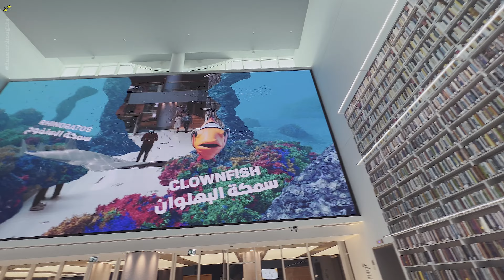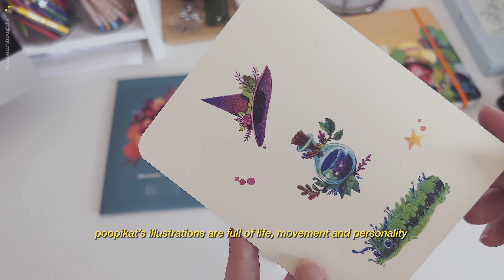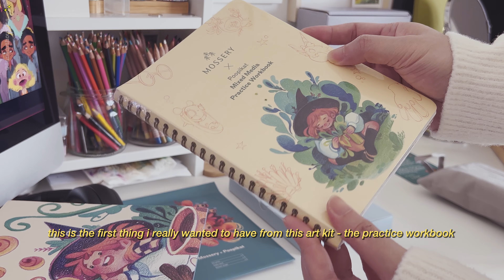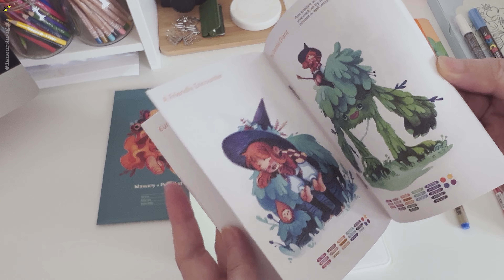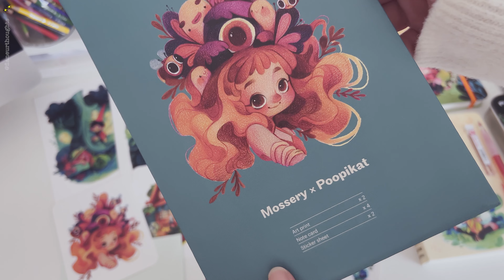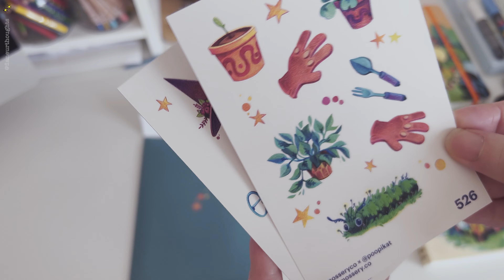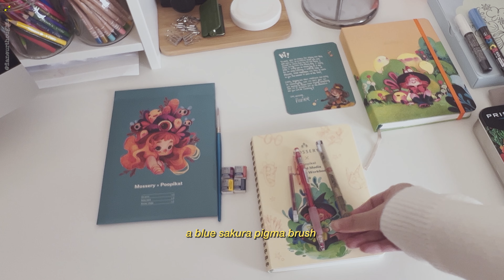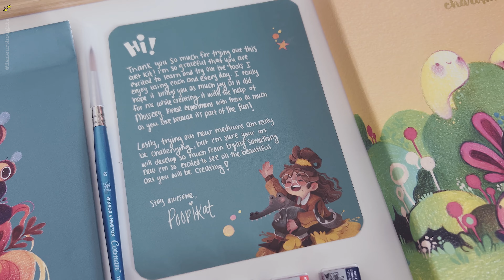Art Supplies Haul | Mossery x Poopikat Art Kit | Kinokuniya, Dubai | Mungyo Miniso | Library Visit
It's an exciting art supplies haul! I recently got the Mossery Art Kit in collaboration with Poopikat, a box of Pantone postcards, Mungyo oil pastels and several more art supplies from Kinokuniya and Daiso. Let m know which ones are your favourites.